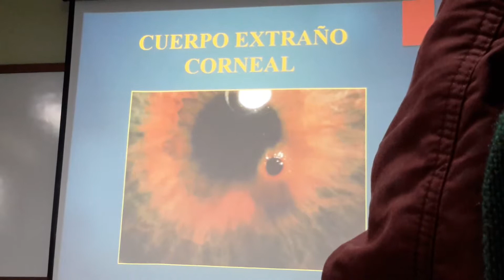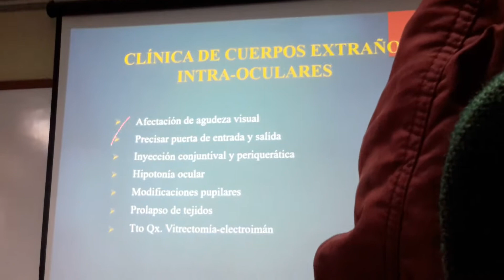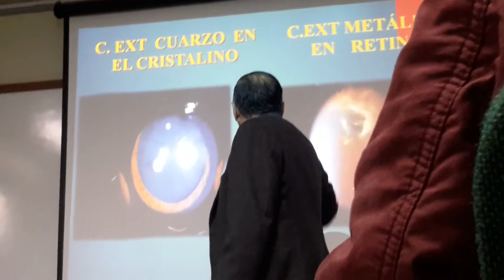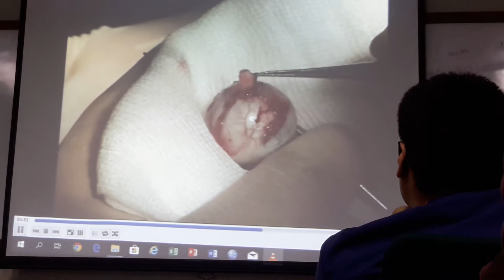5. Trauma ocular - Parte 3